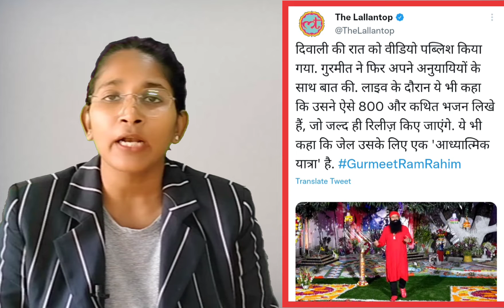आखिर बीजेपी कब तक बलात्कारियों का saath देगी?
आखिर क्यों हर चुनाव से पहले राम रहीम कों रिहा किया जाता है? आखिर बीजेपी कब तक बलात्कारियों का साथ देगी?